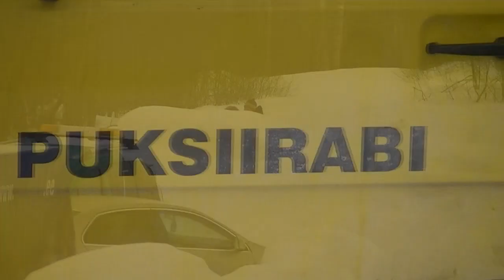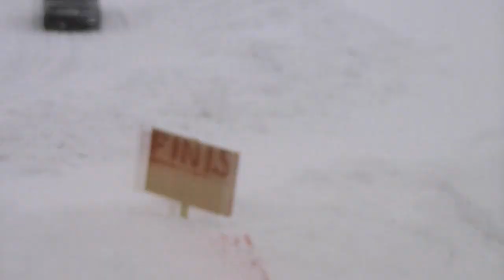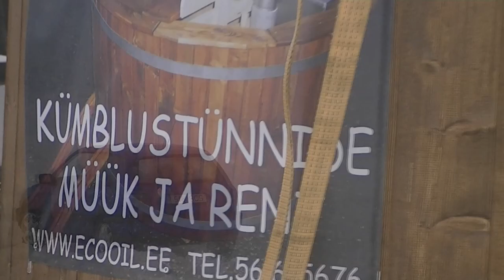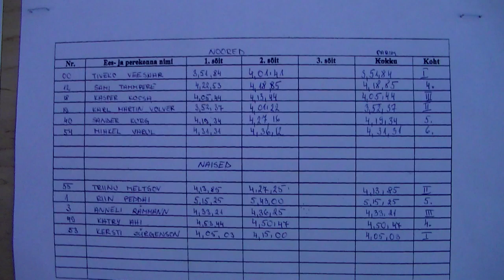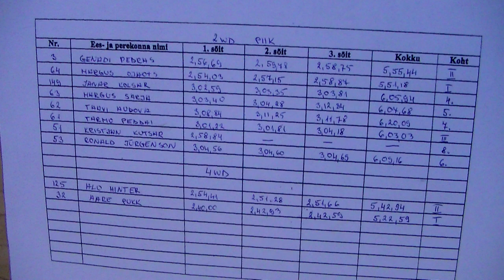saverna jäärada 06. 03. 2011